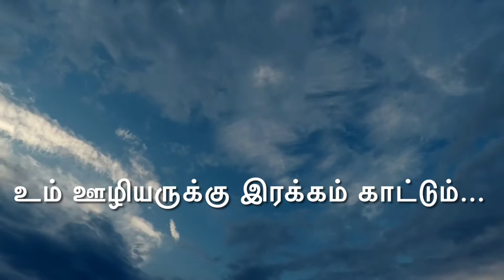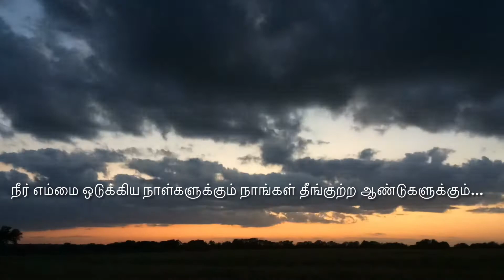பேரன்பால்எங்களுக்கநிறைவளியும் Psalm 90#YJoseph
My great thanks to  Lord our God for giving me this opportunity to compose songs and upload it in YouTube.

It is my first attempt to programme music through my logic pro software,installed in my iMac 24 inch recently.(20 th September 2021)It is possible totally because of Mr.Thimothy Manaksha, the best teacher available in my area to my knowledge..a wonderful musicion,with great heart, knowledge in this field..
He has also sung this psalm as per my request to teach me how to record an audio file..
Thank you my lord!!

Please pardon me for the shortcomings...I will try to improve in the coming days, months...years..

The song has been composed in
G Mixolydian ...(all white keys from G to  G ) There is an equivalent scale in Carnatic raga..that is harikambothi...
The entire song including first and second bgms travel strictly  in the G mixolydian scale.. For a change there are  modulations in third BGM.

திருப்பாடல்90

ஆண்டவரே, உம் பேரன்பால் எங்களுக்கு நிறைவளியும்.

சரணம் 1
எங்கள் வாழ்நாளைக் கணிக்க எங்களுக்குக் கற்பியும்...2
அப்பொழுது ஞானமிகு உள்ளத்தைப் பெற்றிடுவோம்..2
ஆண்டவரே, திரும்பி வாரும்; எத்துணைக் காலம் இந்நிலை?
உம் ஊழியருக்கு இரக்கம் காட்டும்...2

சரணம் 2

காலைதோறும் உமது பேரன்பால் எங்களுக்கு நிறைவளியும்..2
உம் ஊழியருக்கு இரக்கம் காட்டும்... நிறைவளியும்..2
அப்பொழுது வாழ்நாளெல்லாம் நாங்கள் மகிழ்வோம்..2
 நீர் எம்மை ஒடுக்கிய நாள்களுக்கும் நாங்கள் தீங்குற்ற ஆண்டுகளுக்கும் ஈடாக, எம்மை மகிழச்செய்யும்...2

Y.Joseph,
Amman Nagar, Kattur, Trichy.
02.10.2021